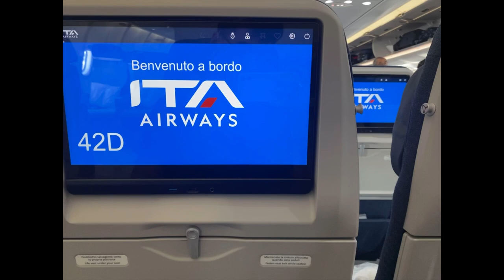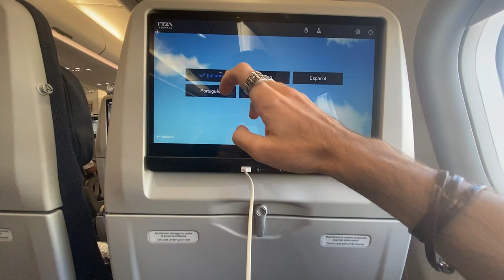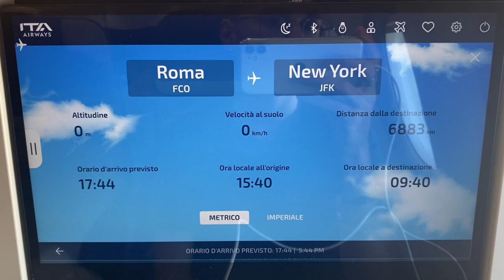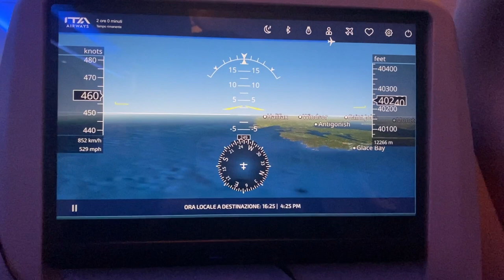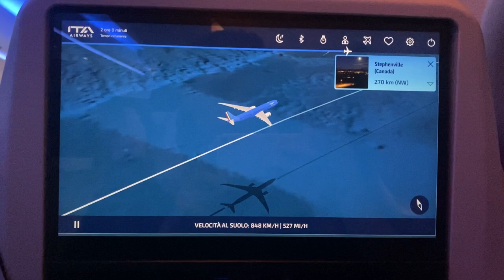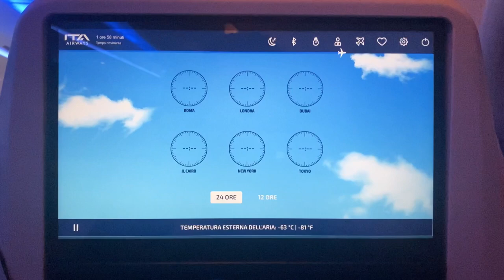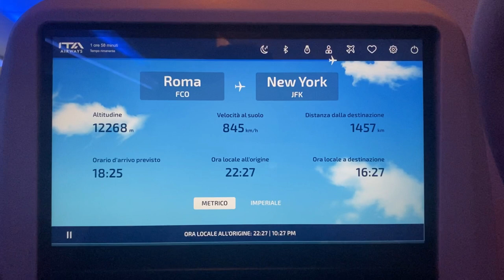ITA Airways - Economy class | trip report | flight from Roma (FCO) to New York (JFK). - Volo